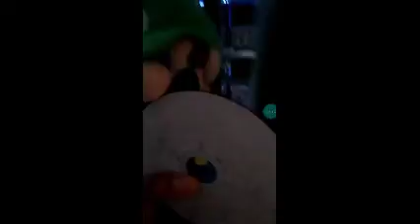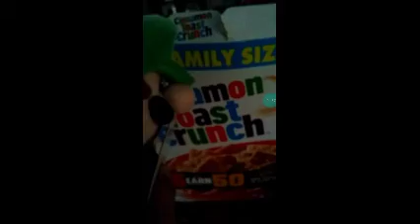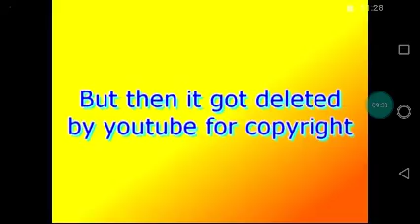Sml parody short Luigi's secret remake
I decided to make a video of sml since the beginning and I finally waited for this day I hope you guys like my version of Luigi's secret and check out the original + credit subscribe my channel for more and subscribe to sml sll and chilly and titos channel for more sml and tt :)